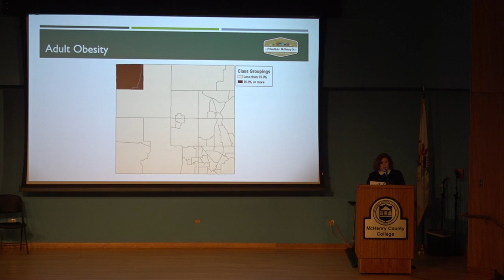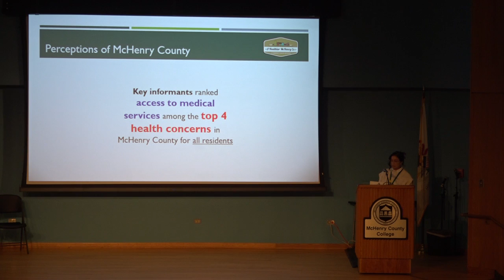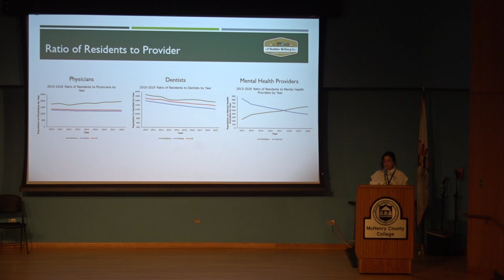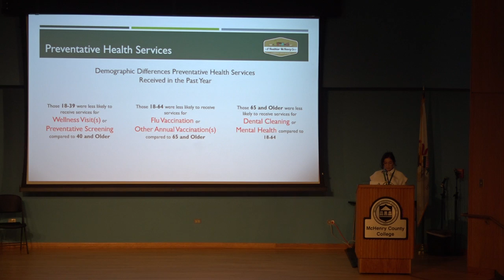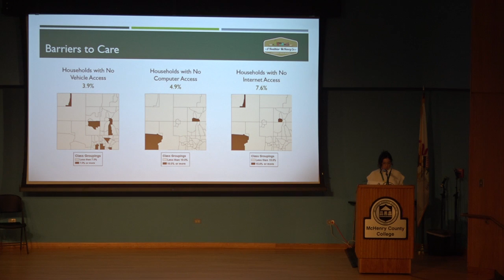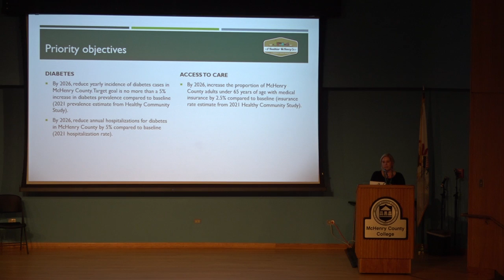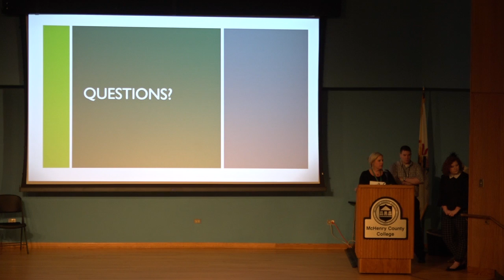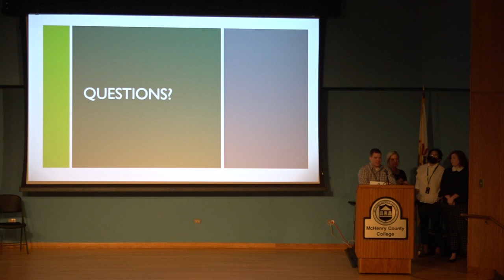McHenry County Community Health Assessment and Improvement Plan Presentation - Part 5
Staff from the McHenry County Department of Health presented the Community Health Assessment and Improvement Plan on September 30, 2022, at McHenry County College. More information about the assessment and plan is available